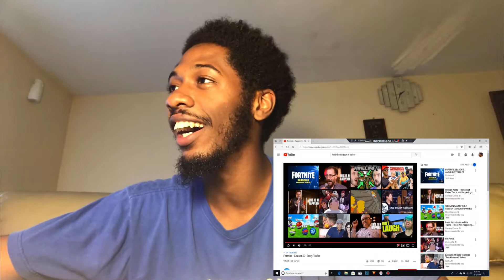Fortnite Season X Trailer | Reaction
Fortnite dropped their season X trailer and I give my two cents on how I feel.